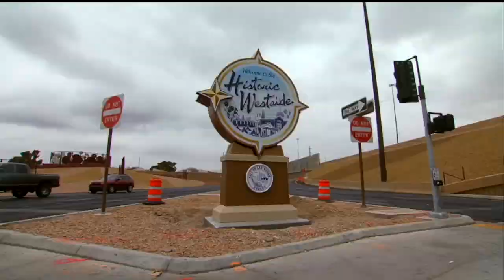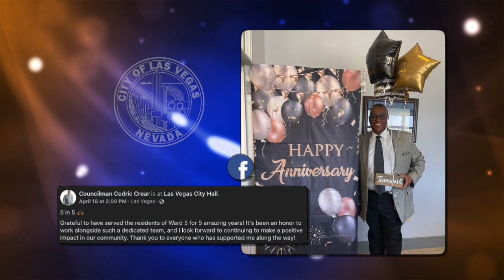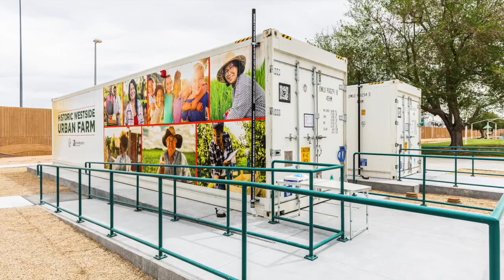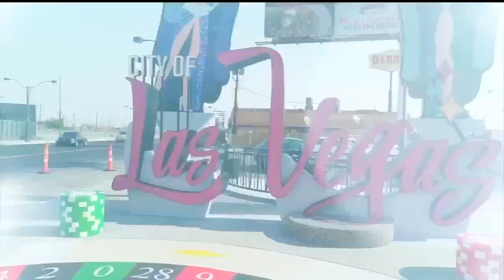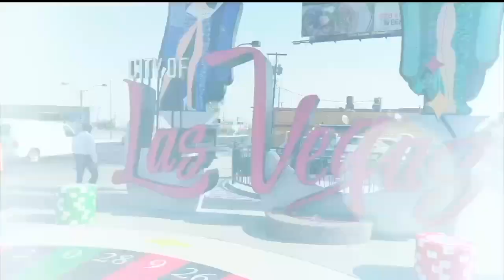ACC Councilman Cedric Crear Covers Events That Run From History To High Tech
An award is given to a Las Vegas business honoring its historic roots in the city. John Mull's Road Kill Grill is presented an an award. And, the Becker Family tech and Rec Center opens up. Here you can learn everything from 3-D printing to designing video games. Plus, see how the urban gardens are coming along in the Historic Westside providing fresh produce to people in that area.